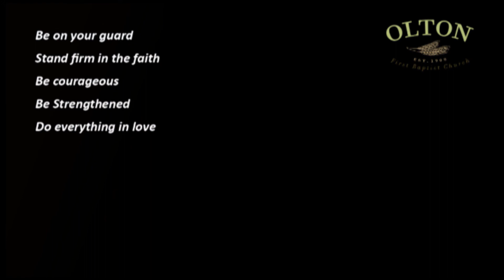051020 In The Meantime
This week, David finished the book of 1 Corinthians, with a look at Paul's parting words with instructions on staying strong in the gospel.